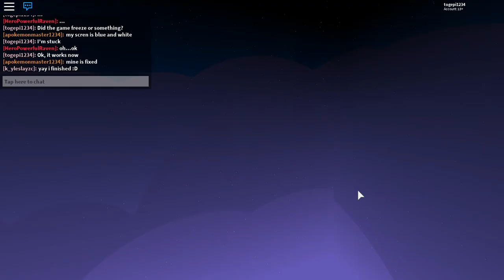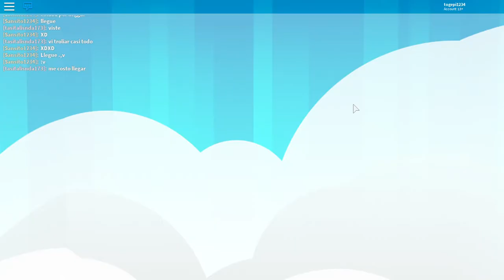Roblox Explorer: Archmage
For this month's "Roblox Explorer", togepi takes on Archmage, a deathrun-ish game that ends up being more fun than it has any right to be. Also, it has lootbox type chests, which he gets hooked on... Prepare for a lot or rolling.